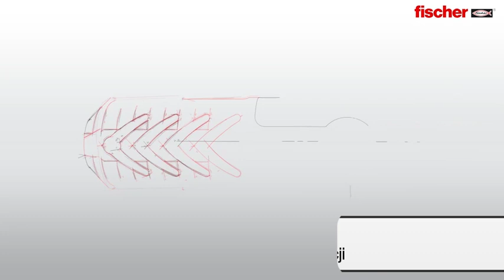DUOPOWER - nowy kołek uniwersalny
Nowy DUOPOWER to 2-komponentowy kołek, który ulega znacznemu odkształceniu w podłożu, przez co lepiej się z nim zespaja, uzyskując większe nośności. W zależności od rodzaju podłoża, kołek aktywuje optymalną funkcję zamocowania: rozpieranie, rozkładanie lub zapętlanie.